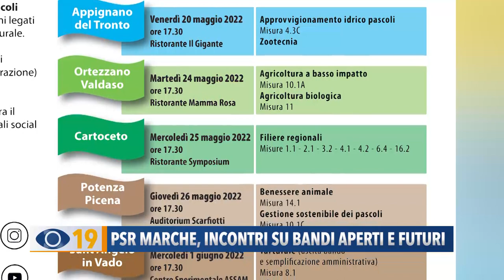PSR Marche, incontri su bandi aperti e futuri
PSR Marche, la Regione prosegue gli incontri con i territori per presentare i bandi in materia di sviluppo rurale.